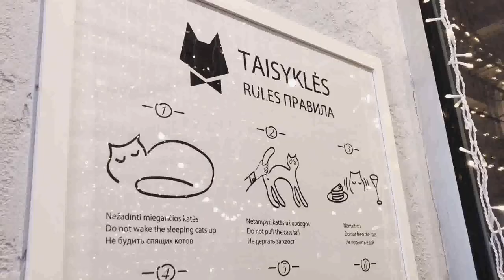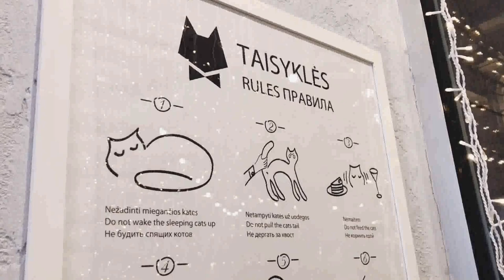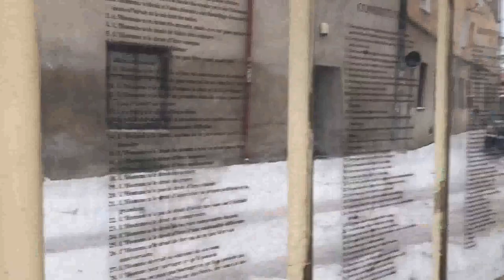VLOG: МОЕ МАЛЕНЬКОЕ ПУТЕШЕСТВИЕ В ВИЛЬНЮС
Очень много  времени уходит  на создание одного видео. Когда я вижу такую низкую активность, понимаю, что пока не готова столько вкладывать, поэтому видео выходят редко.